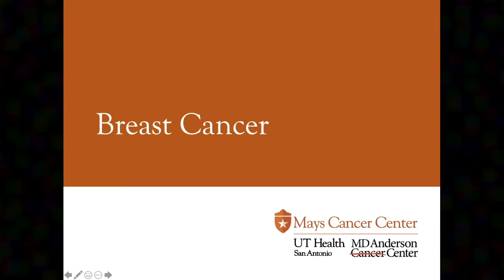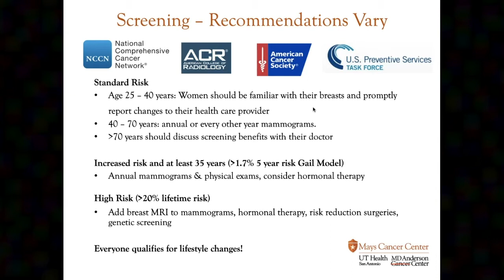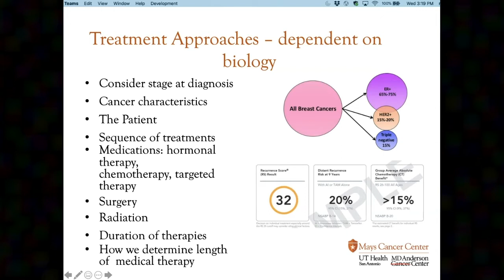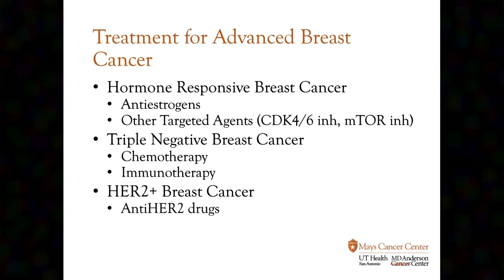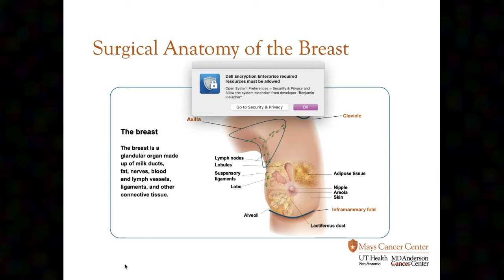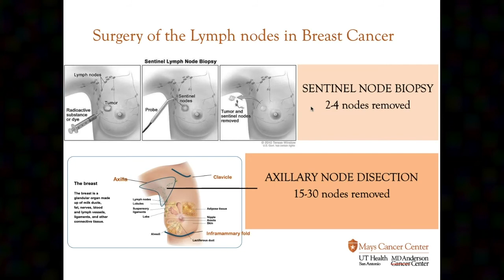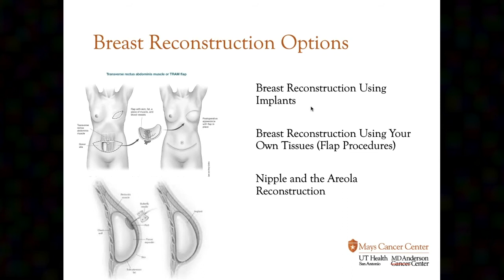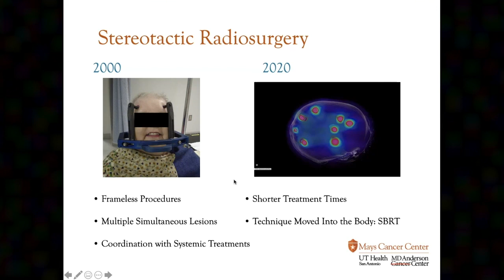Breast Cancer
The Mays Cancer Center’s expert team discusses various breast cancer prevention and screening topics such as mammograms, cancer survivorship and genetic counseling.